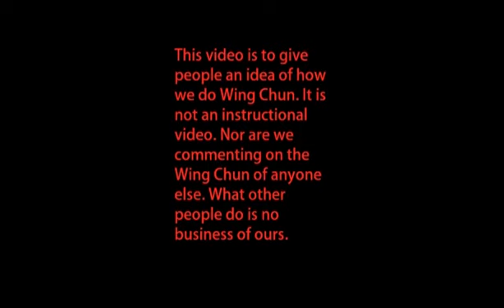Mui Wing Chun: Stance.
Welcome to the Mui Wing Chun Wu Shu Academy’s YouTube channel. Here is a short video to give some idea of the Wing Chun we offer at the Mui Wing Chun Wu Shu Academy in Canberra Australia. We offer training in classical Wing Chun Kung Fu to anyone from complete beginners to advanced students; all are welcome. We teach all aspects of Wing Chun and place a great amount of emphasis on creating good foundations on which to build the art of Wing Chun.
We train three days a week: Tuesday and Thursday 7 to 9pm and Saturday 3 to 5pm, in the “Blue Room” at the Australian National University Sports Union. Anyone interested in trying out Wing Chun with us is welcome to simply come along to the class and give it a try, or they may send enquiries to Also, have a look at our to get an idea of who we are and learn a bit about the Wing Chun we teach.